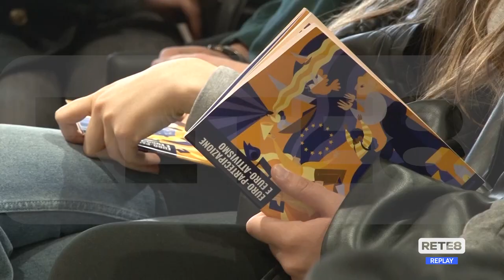L'Aquila - Il Ministro Abodi al workshop dei giovani